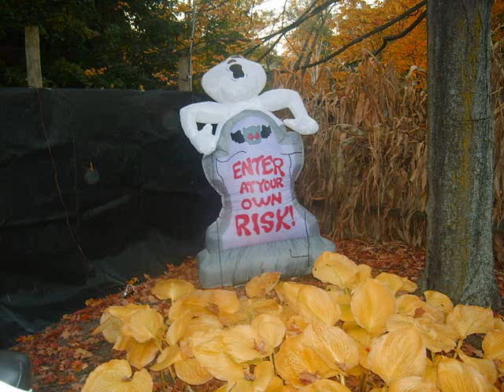Zoo Boo 2009 ! October 20th OUR TRIP TO THIS YEARS ZOOBOO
Pics of the zoo boo